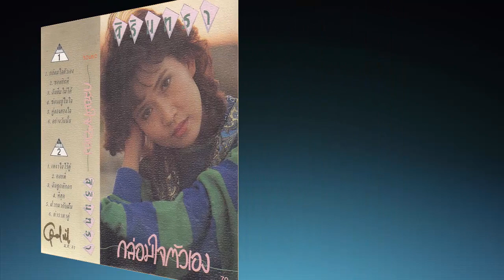ตำราหาคู่ ขับร้อง ศิรินทรา นิยากร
เนื้อร้อง/ทำนอง : วิเชียร คำเจริญ เรียบเรียงฯดนตรี : เอนก รุ่งเรือง
"ใครจะปอง..จองสาวนาบ้านทุ่ง ลองมานุ่งผ้าขาวม้าหน่อยสู ถกเขมรโจงกระเบนให้ดู เเล้วไล่จับหมูให้ดูสักตัว ถ้าไม่เหนื่อยถึงต้องยืนพิงเชือก จึงจะเลือกเป็นหัวหน้าครอบครัว.."